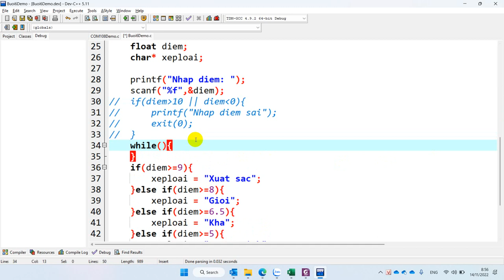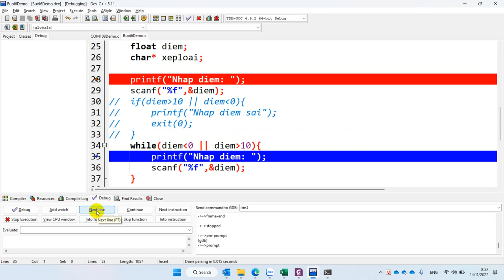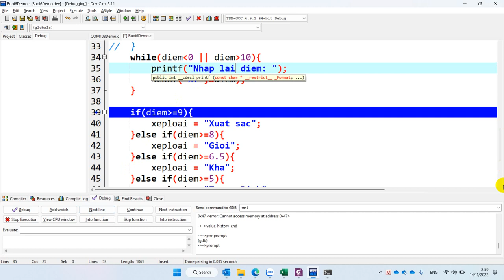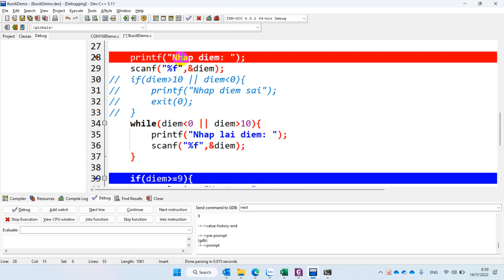Hướng Dẫn Sử Dụng While Để Nhập Lại Điểm Cho Đến Khi Đúng